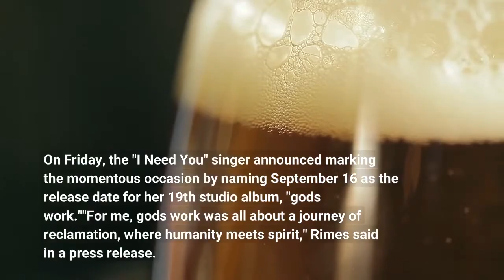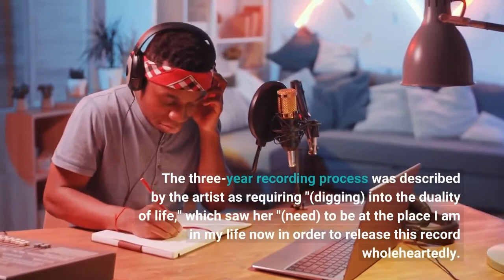LeAnn Rimes to release 'beyond special' new album 'god's work' this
This year finds LeAnn Rimes in full swing celebrating her 25th career anniversary. Now there's a new album coming. On Friday, the "I Need You" singer announced marking the momentous occasion by naming September 16 as the release date for her 19th studio album, "god's work.""For me, 'god's work' was all about a journey of reclamation, where humanity meets spirit," Rimes said in a press release. She intentionally chose an all-lowercase album title and track listing and defended the choice. "If we're arguing about why the 'g' is or isn't capitalized, we're missing the whole point. It's so important for us to focus on the messages, rather than the nuances."The album features collaborations with various artists, including Mickey Guyton, Ziggy Marley, Aloe Blacc, Ben Harper, Ledisi, Sheila E., Robert Randolph, and more. Also, Rimes paired with her frequent collaborator Darrell Brown as a producer and songwriter for the recording. The three-year recording process was described by the artist as requiring "(digging) into the duality of life," which saw her "(need) to be at the place I am in my life now in order to release this record wholeheartedly. It's so empowering that I am finally there."Rimes shared a sneak peek of what to expect in a video to Instagram Friday. "This collection of songs is beyond special to me and we have carefully curated every step of this process, like never before," she captioned the post. "I can’t wait for this new music to be in your speakers and more importantly, your hearts.""god’s work" is available for pre-order. Upon purchase, fans will be granted access to “throw my arms around the world” and “i do (Aloe Blacc and LeAnn Rimes duet),” as well as the new track "how much a heart can hold."Rimes will also celebrate her 25th career anniversary by headlining an episode of CMT Crossroads featuring an all-female lineup, including Mickey Guyton, Carly Pearce, Ashley McBryde, and Brandy Clark, commemorating Rimes’ career by recognizing the path she blazed forward for women in all genres. The special will air April 14 on CMT. The release of her "god's work" album will coincide with a nationwide tour, "the story…so far," this summer.